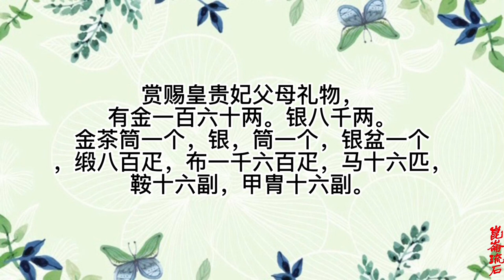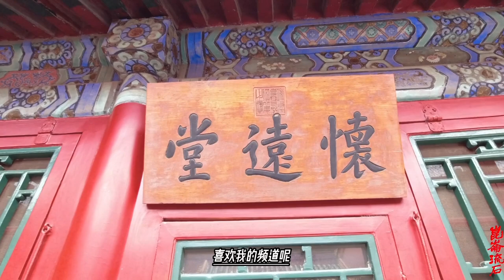顺治皇帝被爱情冲昏了头，反倒害了董鄂妃，孝庄很生气问题很严重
关于董鄂妃的来历，官修史书一概避而不谈，唯有《汤若望传》提供了下述线索： “1658年(顺治十五年)皇帝遭遇一酷烈打击。第三位皇后所生之子，原定为皇位继承者的，于产后不久，即行薨逝，关于这位皇子殡葬的情形，在以后继续数年的历史中是我们还不得不屡屡提及的。钦天监内所设之一科，应行按照旧规则，规定殡葬正确地点与吉利之时刻。这一件事情是这一科里办理了的，并且还向朝中上有一份呈报。可是这次殡葬仪式是归满籍之礼部尚书恩格德之所办理，他竟敢私自更改殡葬时刻，并且假造钦天监之呈报。于是这位皇子便被在一个不顺利的时刻里安葬。这样便与天运不合了。因此灾殃竟要向皇室降临。这位皇子的母后不久崩殂，就是头一次所发生不吉利之事件。此外还有其他两件死亡事件继续发生。这两次事件是我们马上就要叙述的，并且最后甚至皇帝晏驾也都归咎于这次殡葬底舛错。”